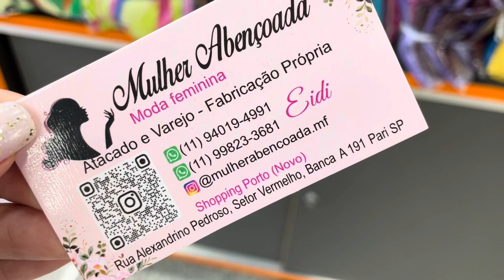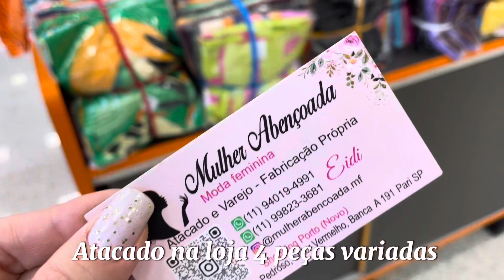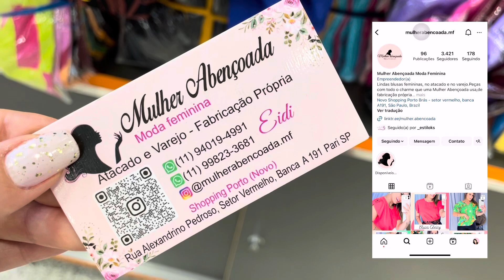BLUSAS e SHORTS no VISCOLINHO Apenas R$ 25,00 do M ao PLUS SIZE | Nova Coleção Primavera e Verão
Bora deixar o look mais arrumadinho com as blusas da loja Mulher Abençoada.
Oi gente, bem vindos a mais um vídeo, hoje vou apresentar pra vocês a nova coleção de primavera e verão com modelos lindos que vestem do 42 ao 46 e Plus Size G1 e G2.

A loja tem blusas diversas no tecido viscolinho, modelos de manga curta e regata e o melhor, preços a partir de R$ 25,00 excelente para as amigas empreendedoras, sacoleiras e lojistas que fazem a revenda e precisam de um fornecedor de confiança.

Se você precisa para uso próprio, também pode comprar diretamente do fabricante por apenas uma pequena diferença no valor.

🟠Loja Mulher Abençoada

📍Shopping Novo Porto Brás
  - Banca B120 🟠Setor laranja

🛍️Atacado na loja 4 peças

🚚Envios para todo o Brasil a partir de 10 peças variadas

🔴Tamanhos: M,G e GG(46)
🔴Tamanhos Plus G1 e G2 (52)